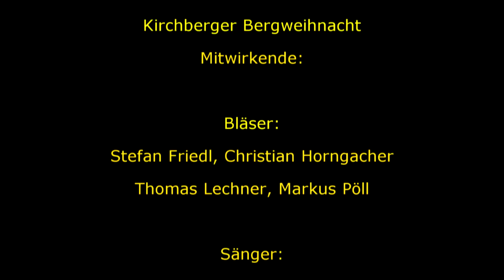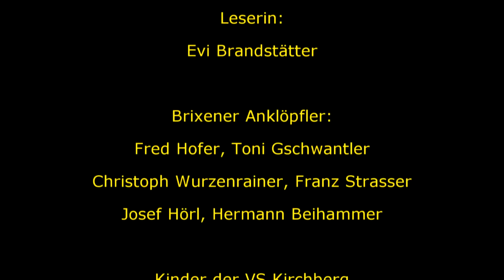Kirchberger Bergweihnacht 2016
Kirchberger Bergweihnacht 2016 zu Gast bei der Familie Hans Schipflinger/Fragenstätthof mit Weisenbläsern, Sängern und Sängerinnen und den Brixener Anklöpflern. Authentisches Liedgut und überlieferte Weisen!